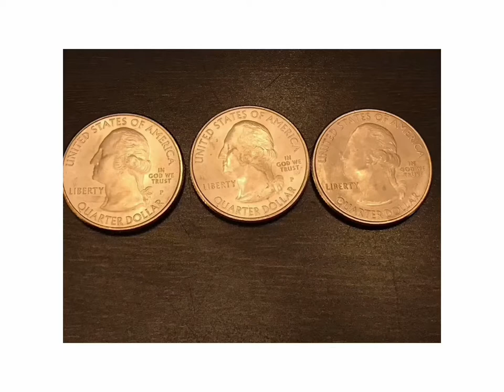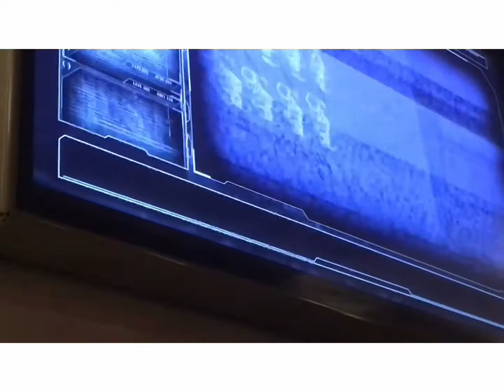Long Weekend Get Away with the Wife - Orlando Florida 🌴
Variety Channel Special Long Weekend Get Away to Orlando...  Universal Studios, Disney Springs, City Walk, New Smyrna Beach